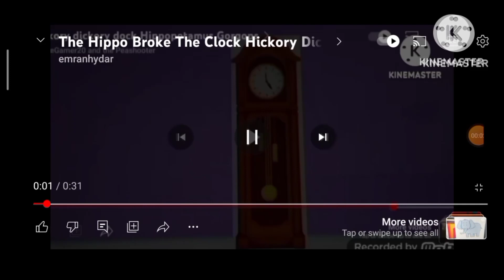The Giraffe Broke The Clock